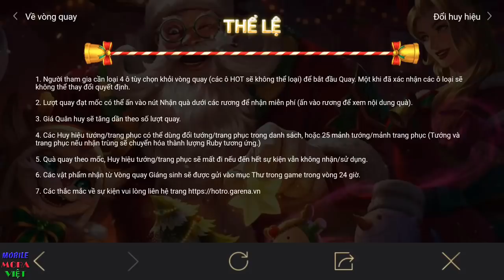Trang phục mới ra mắt Việt Nam: FENNIK Tuần lộc láu lỉnh ở vòng quay Giáng Sinh [Quay và Test luôn]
Trang phục mới ra mắt Việt Nam: FENNIK Tuần lộc láu lỉnh trong vòng quay Giáng Sinh [ Quay và Test luôn ]

Link File Việt Hóa mới nhất bản đài loan + Test đài loan